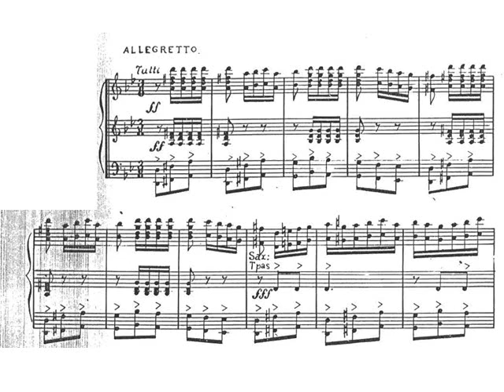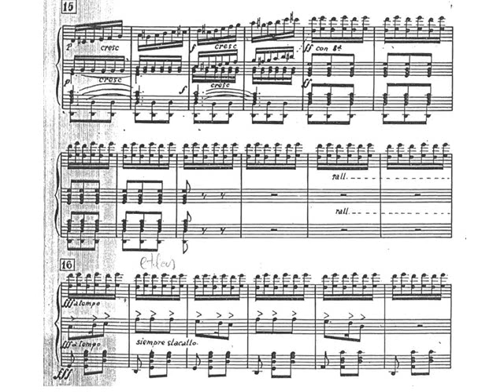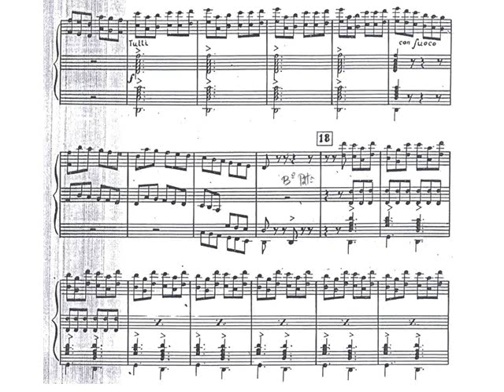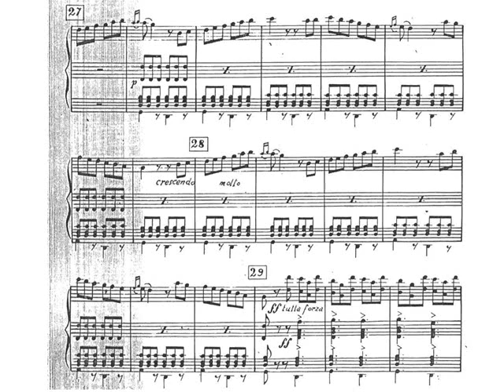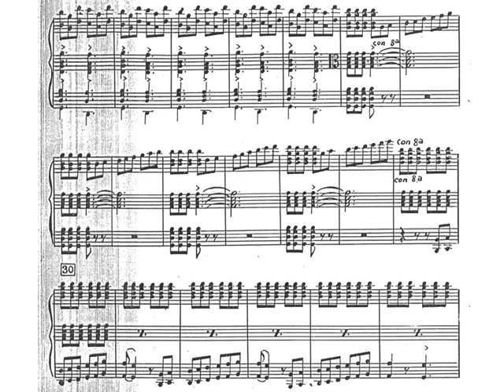Gerónimo Jiménez: La boda de Luis Alonso. Partitura. Audición